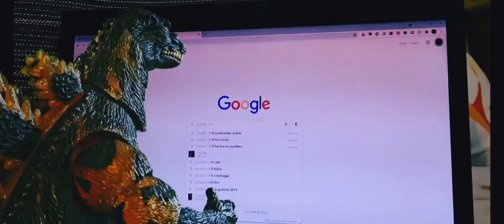Godzilla Vs. FBI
this is an old stop motion, I thought it will be funny to watch, enjoy 😉